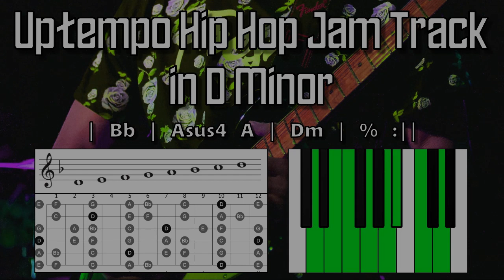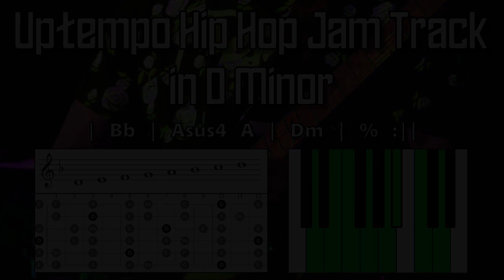Uptempo Hip Hop Jam Track in D Minor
An uptempo hip hop jam track in D minor. This is an interesting progression because it starts on the sixth degree of the minor scale, which allows for some creativity with the opening phrase of the chord sequence. Try jamming over this track using the D minor scale shown in the diagrams, or throw in some chromatic licks for some variation.